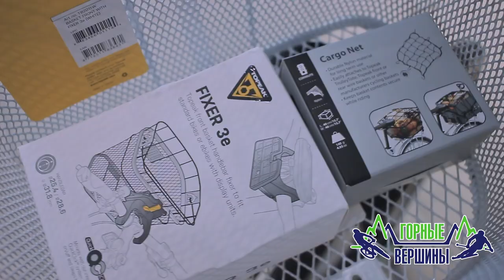Велосипедные сумки для байкпакинга от фирмы Topeak!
В этом видео специалист компании "Горные Вершины" Александр Дианкин расскажет, про велосумки для байкпакинга от фирмы Topeak. Самые популярные виды и места их крепления.